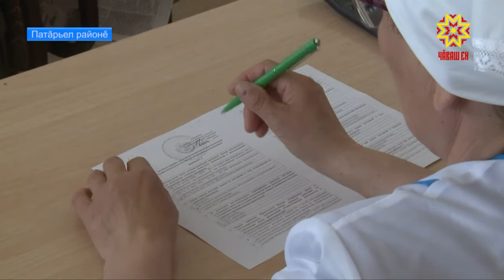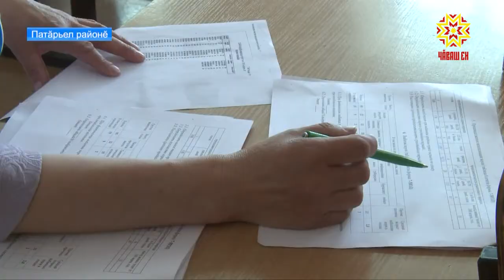Чи лайăх зоотехник - Мария Именова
Республикăри ял хуçалăх министерстви выльăхсен çĕнĕ ăрачĕсене кăларакансем валли кăçал пĕрремĕш хут конкурс йĕркеленĕ. Вăл та кăçал Патăрьел районĕнче иртрĕ.